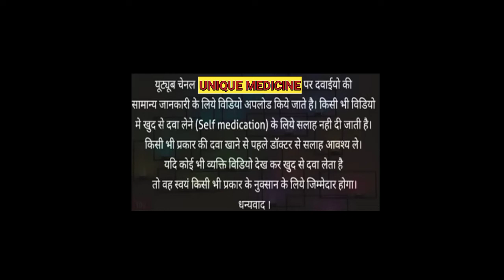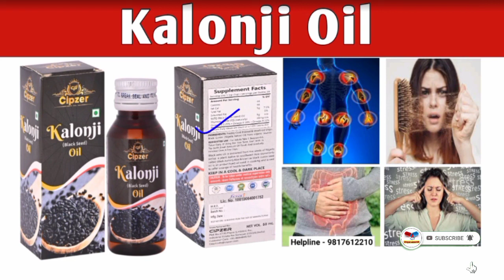कलोंजी ऑयल के फायदे ! जोड़ों और गठिया का दर्द ठीक करे, बाल झड़ने से रोके, पेट और दिमाग के लिए फायदे